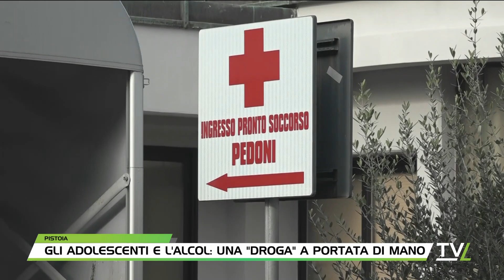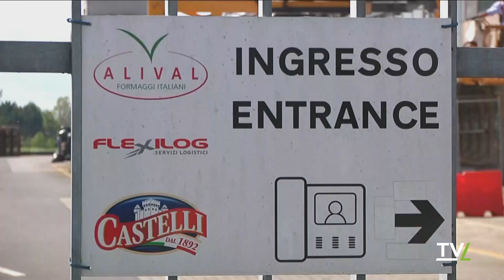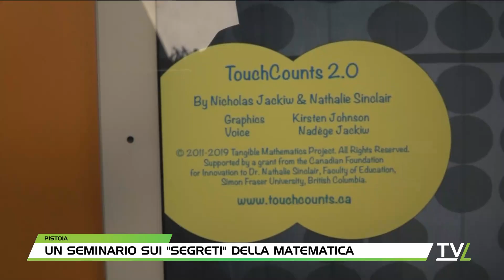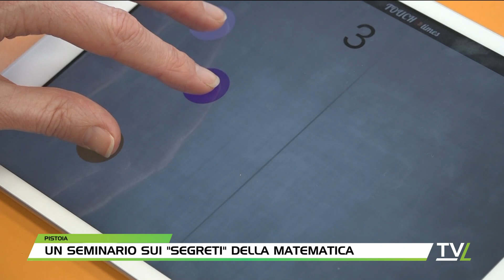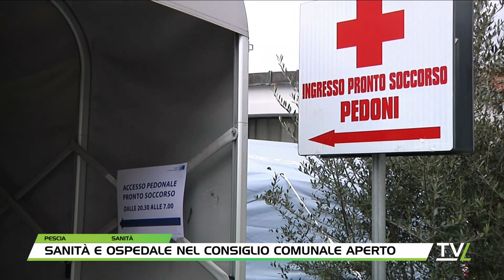TG60 Sera 14/03/2023